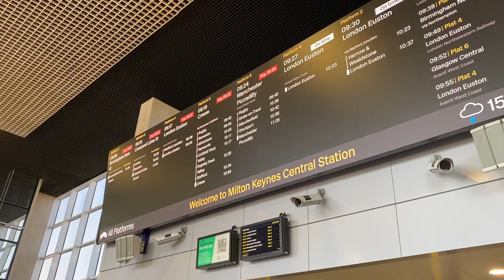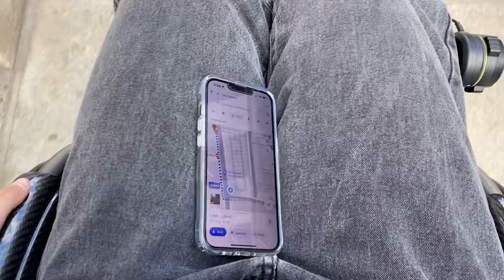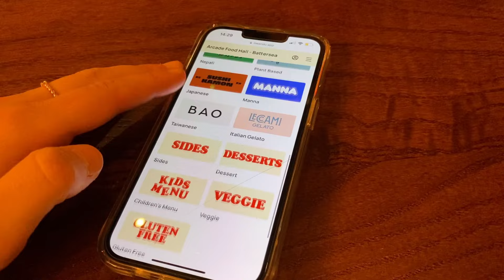Exploring London in a wheelchair: Battersea Power Station, Buses, Audition and my Smart Drive DIED!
Hiya!
I’m Ellie and this channel follows me on my journey through life, navigating chronic illness and disability in a world that wasn’t designed for us. I went into london this week for an audition for a little short film and then explored London. We went to battersea power station which is my new favourite place! All was well until my smart drive died!

FAQ;
Height- 5’1”
Star sign- Capricorn
Job; Actor (Currently in Hollyoaks)